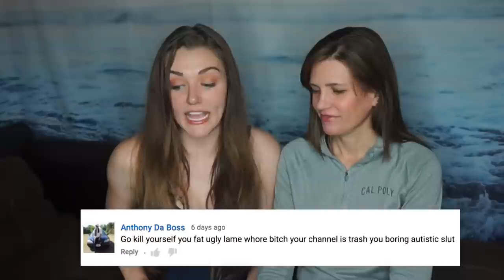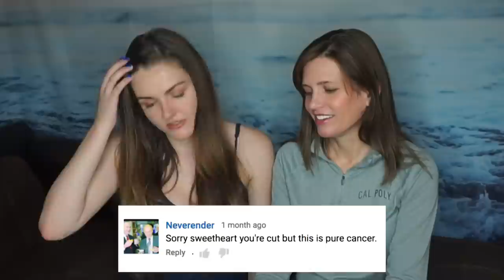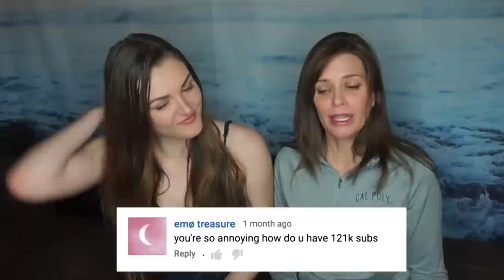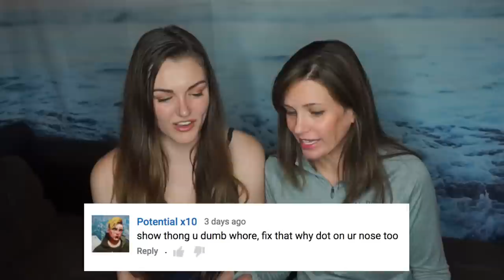READING HATE COMMENTS WITH MY MOM | ALLY HARDESTY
Reading Hate Comments with my mom! Inspired by Kahlen Barry. Am I lying about having strict parents?

WRITE ME♥♥♥
1095 Hilltop Drive #269